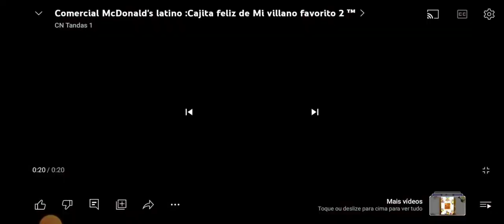MC LANCHE FELIZ Meu malvado favorito 2